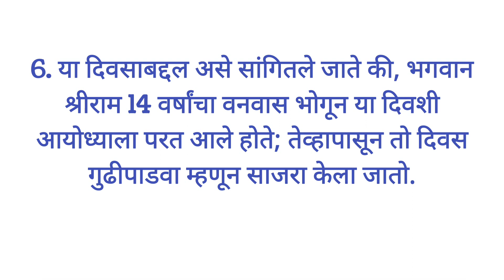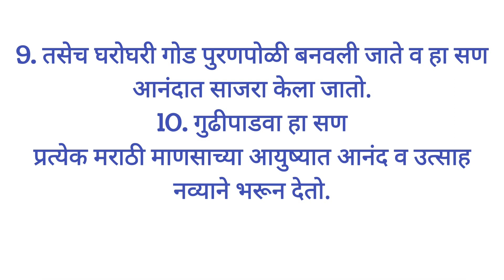10 दहा ओळी सुंदर निबंध “गुढीपाडवा"| essay on “Gudipadwa" in marathi | माझा आवडता सण निबंध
This video provides easy and beautiful essay on Gudipadwa in marathi. It is beneficial for kids as well as marathi learners.